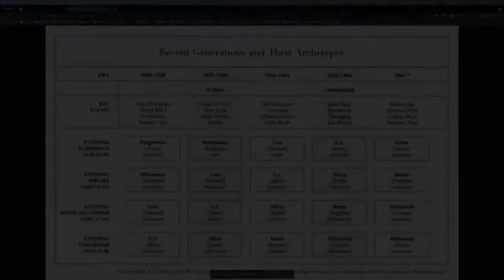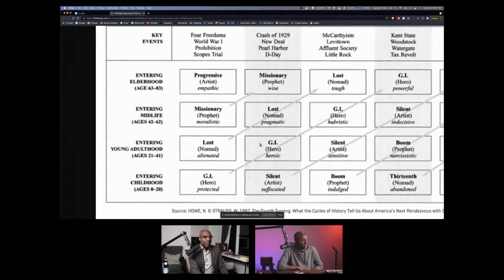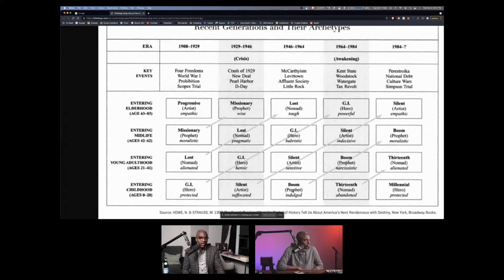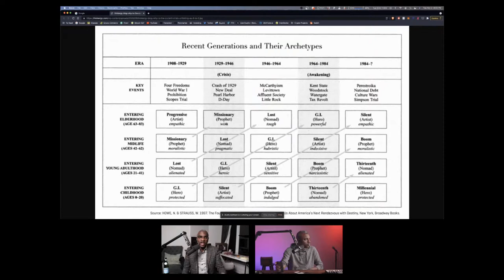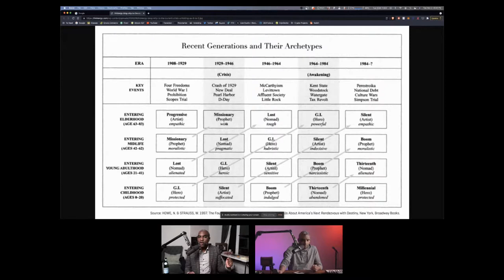The Fourth Turning: Golden Age or Apocalypse? | Jumpstart Live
Tom Hartman (marketer and programmer) and Peter Hartman (motivational consultant and entrepreneur) talk about:

- What is The Fourth Turning
- What to do about the The Fourth Turning
- Are we enting a Golden Age

Peter Hartman | Motivational Speaker, Consultant, Comedian, Entrepreneur
Instagram: @ilovepeterhartman | Twitter: @ilovepeterpaul

Tom Hartman | Marketer, Programmer, Comedian, Trader

About Happy For A Change

Happy For A Change is a socio-technical message of organized optimism. It seeks to use our desire for pleasure and the pursuit of happiness as a catalyst for personal and social change.

What we give our attention to becomes a greater part of our experience. So why not give our attention to great ideas? A great idea is one that empowers the individual and is pleasurable enough to inspire and compel action.